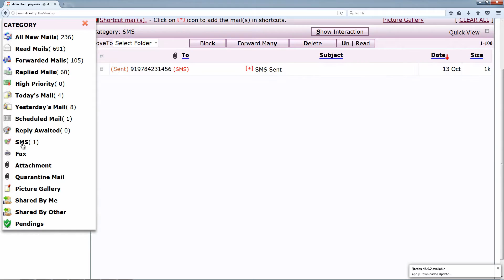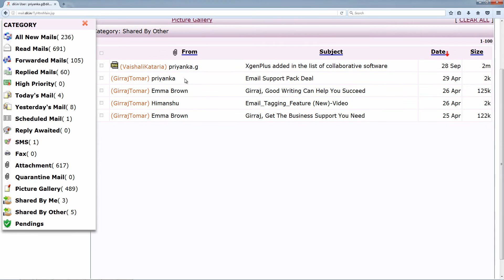Save 90 hours Per Year With Email Shortcuts - XgenPlus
We usually waste our important time  in searching  unread emails, emails with attachment, forward emails, reply awaited emails, shared mail, scheduled email etc. If we calculate the total  time taken in all these activities then it is around 9o hrs per year of your precious time. XgenPlus knows the importance of your time. The software gives privilege to the user to use shortcuts for such fiddles.
It has separate category wise section for the needful activities required by the user.  Now the user need not go in the search every time to find all the emails with  attachments. A single click on Attachment is enough to get the cluster of emails with attachment.
We will be happy connect with you. Please give your like, subscription and follow on our social sites